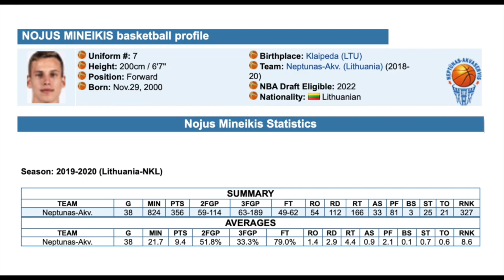Nojus Mineikis #7 highlights. 2019/20 season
Nojus Mineikis #7 highlights.
BC "Neptūnas", Lithuania. 2019/20 season